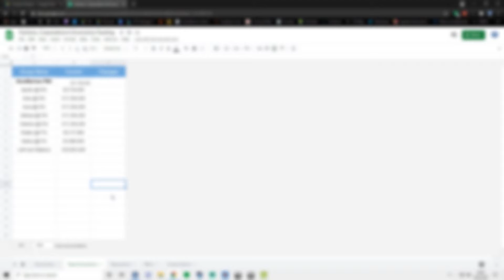Misclick - StowMarines Funny Moments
My Setup:

GPU - GTX 1660 Super (overclocked)
RAM - 32GB 3600MHz Corsair RAM